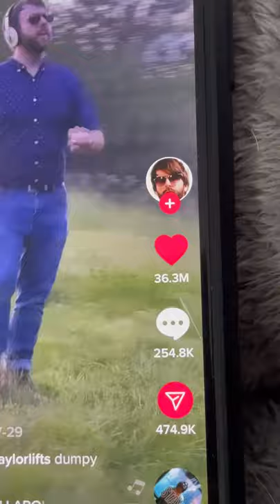Shinji The Corgi Joining The Trend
Hello everybody! I am Shinji, a Pembroke Welsh Corgi. You can find more short content on my Tiktok. This is a video of my corgi's daily life, the life of a corgi. More adventures to come.  See you all soon in the next video.